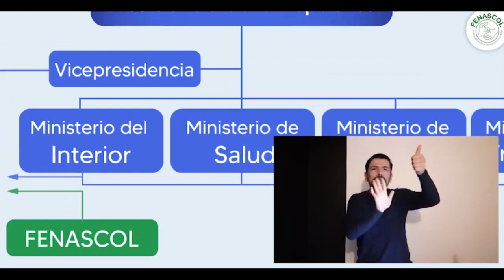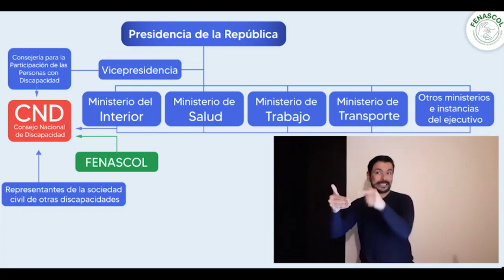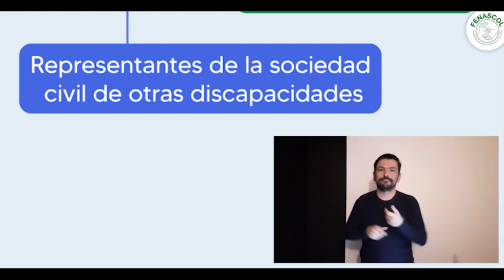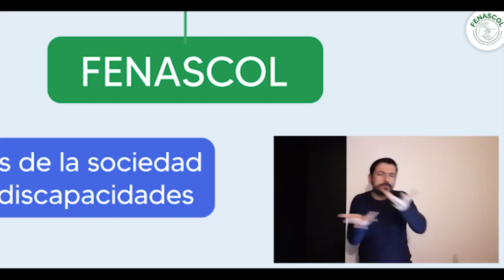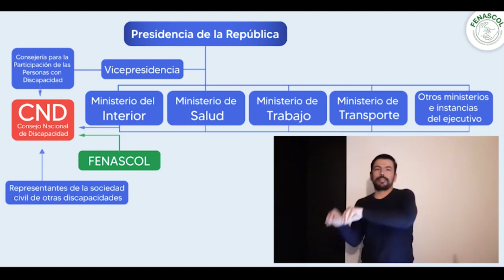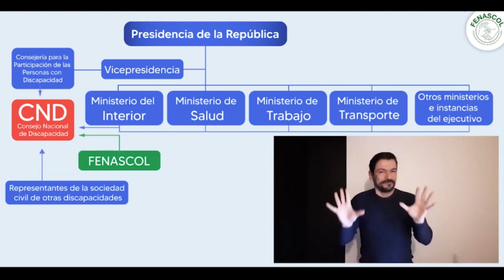Explicación breve: Diferencia entre la Consejería Presidencial y el CND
Hoy (21 de mayo) a las 11 am tenemos nuestro Webinar sobre Accesibilidad con la participación del Consejero Presidencial para la Paricipación de las PcD, ¿Sabes cuál es la diferencia entre esta instancia y el Consejo Nacional de Discapacidad?